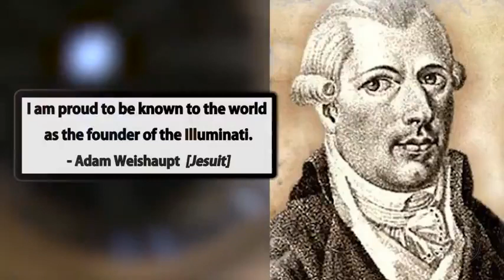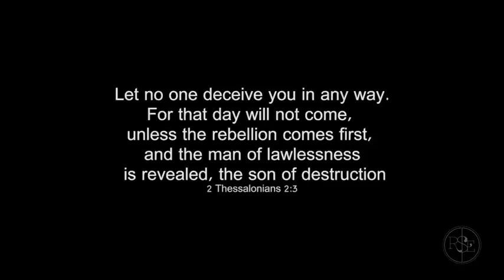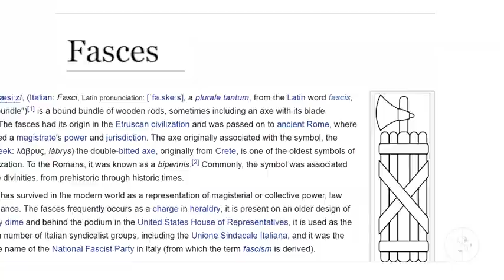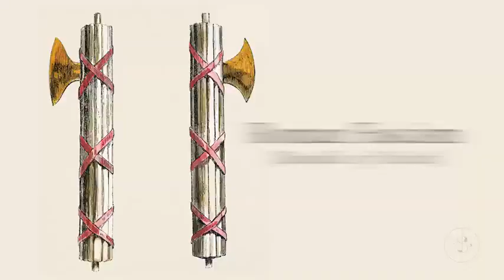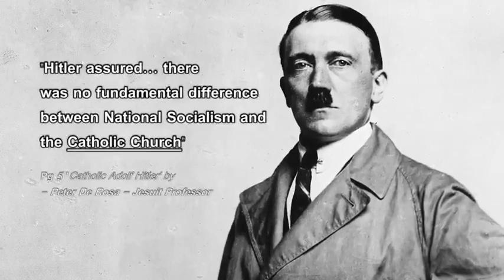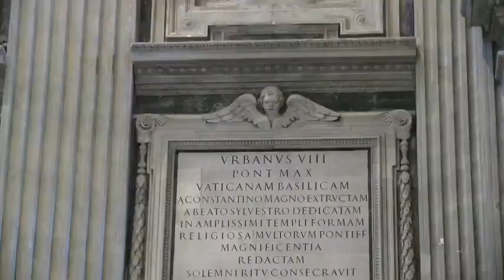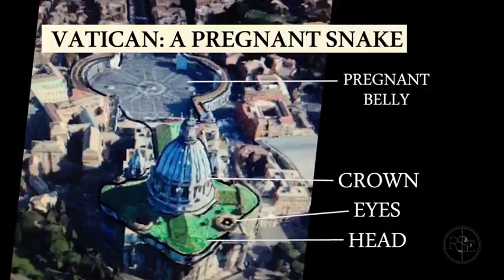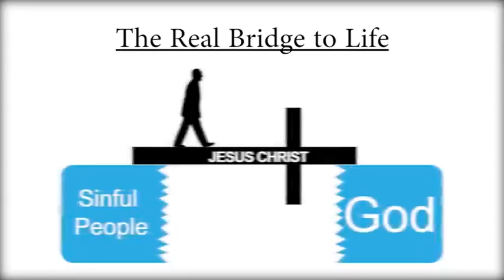Vatican, throne of the anti Christ